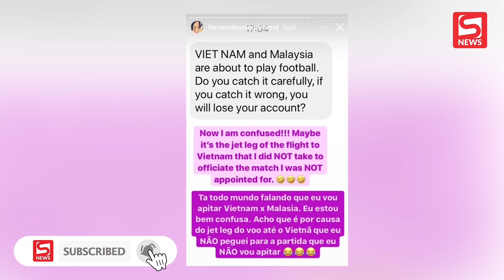Xôn xao tin nữ trọng tài xinh đẹp người Brazil sẽ bắt chính trận Việt Nam - Malaysia?